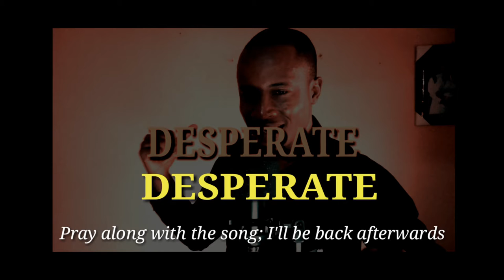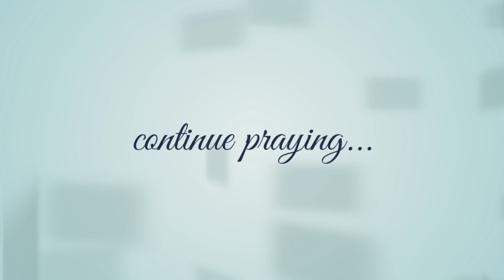Thirst/Hunger | Prayer | Week 11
When it comes to matters of the spirit, there are places that only thirst can open up to you.

With thirst, you access and drink from the Great Fountain.

In this prayer session, our only cry is for God to awaken hunger/thirst in us. Join us.